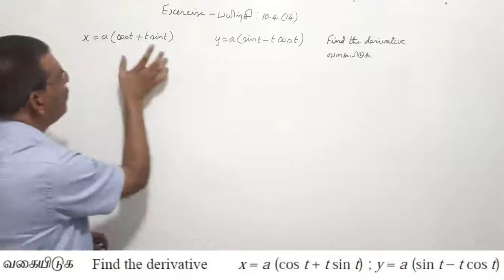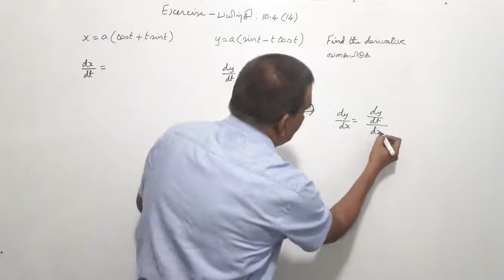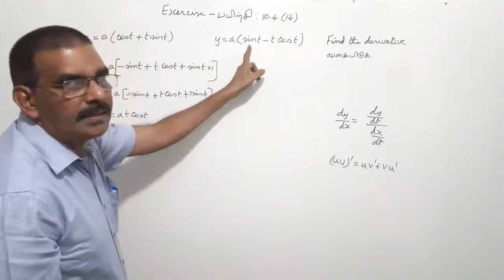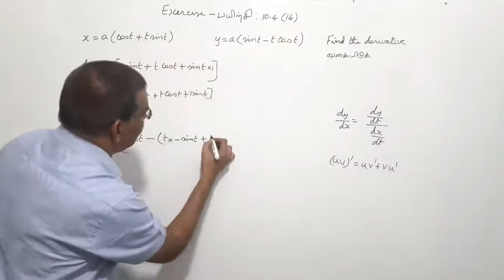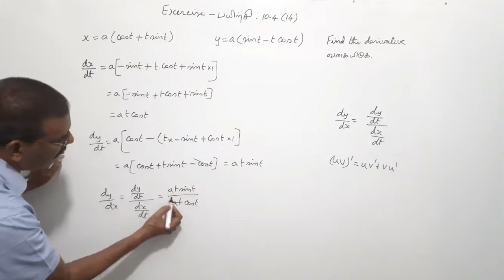TN New Syllabus/11th Maths/Chapter-10/Exercise-10.4/Q.No-14/Video-41